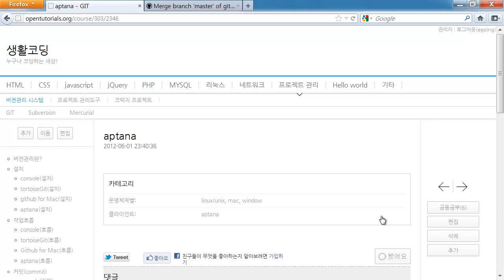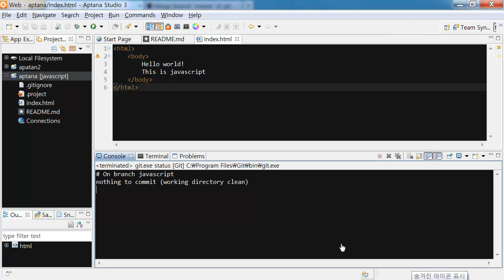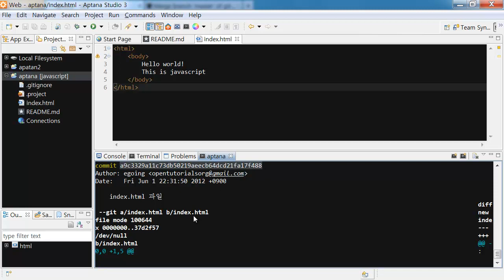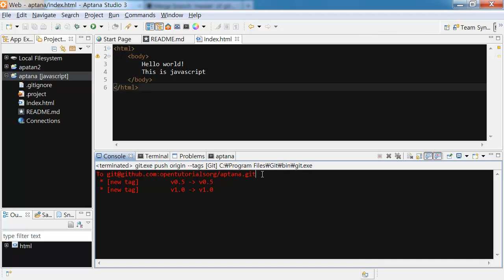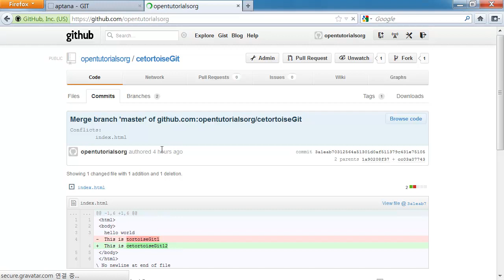Git - aptana에서 tag 사용법